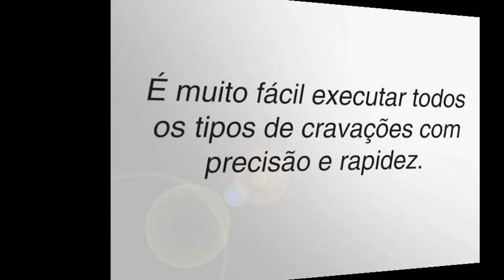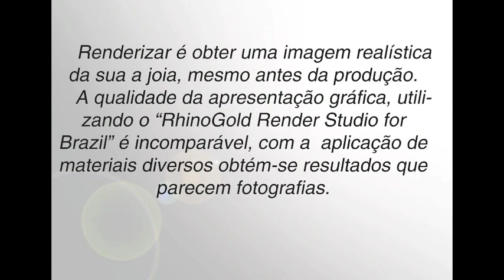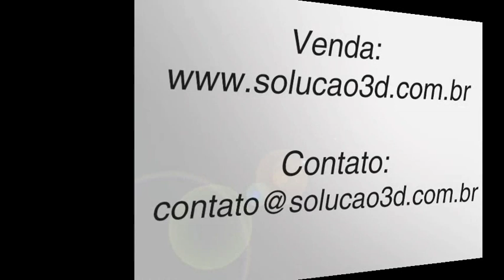Design de joias com Rhinogold 3D jewelry.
Este video mostra os exercícios que você ira aprender no novo livro de Eliânia Rosetti Desenhando Joias com Rhinogold.